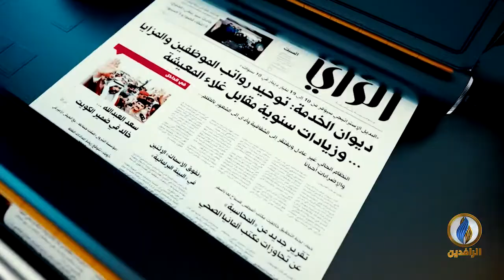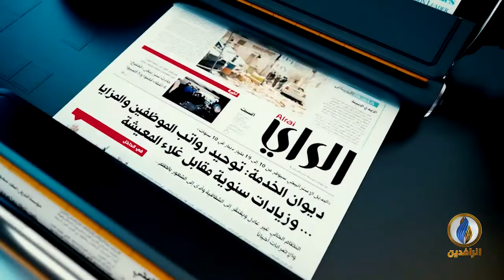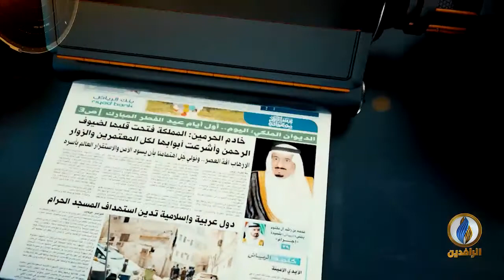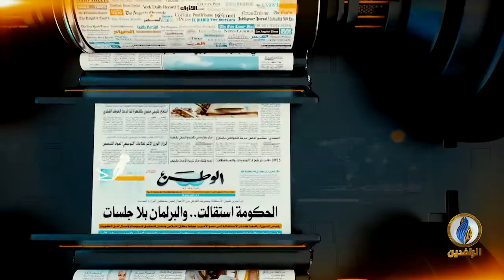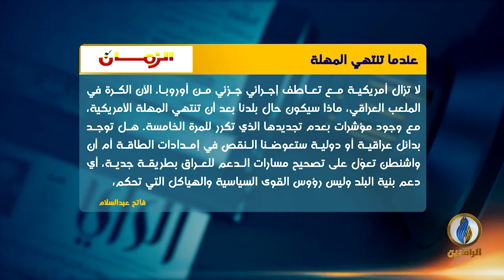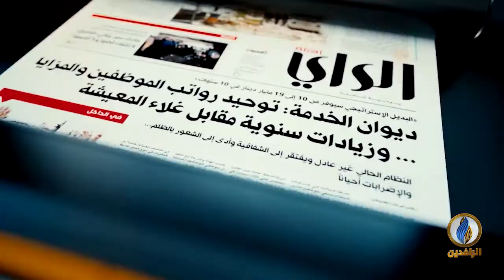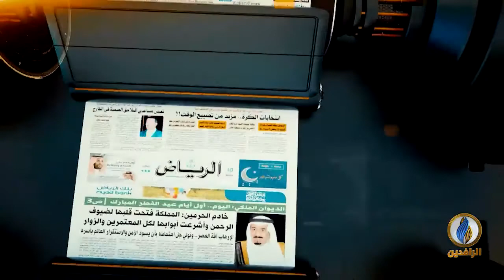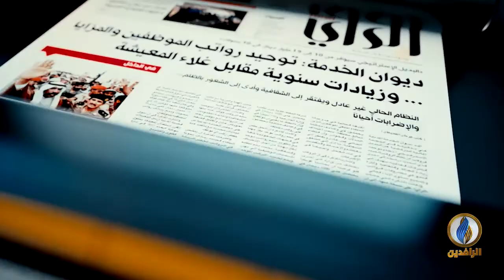صدى_الأقلام | 1 - 6 - 2020